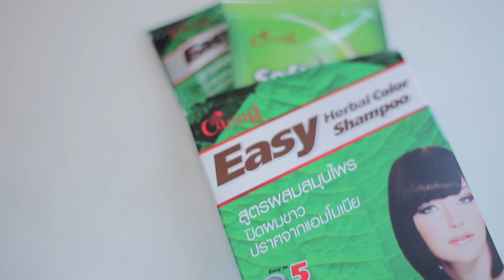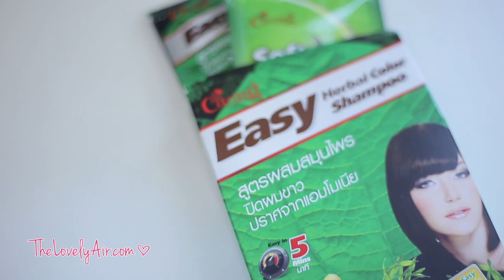Caring ปิดผมขาวสวยเป๊ะ ทำเองง่ายๆ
วันนี้แอร์มีวิธีง่ายๆ ในการเปลี่ยนสีผมเองให้ สวยเริ่ด ปิดผมขาวเป๊ะ ทำเองได้ รวดเร็ว ประหยัด และไม่ง้อร้านทำผมมาให้ชมกันค่ะ